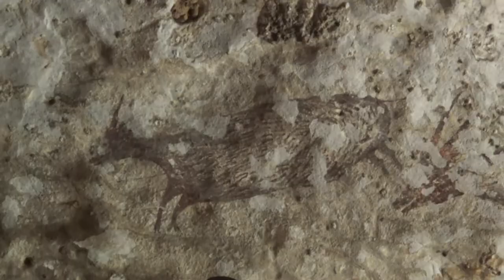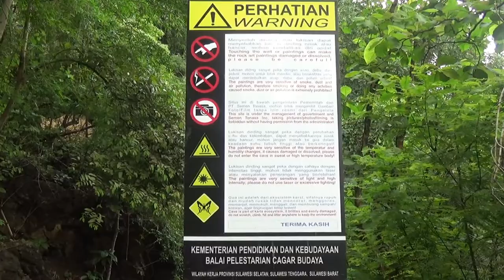MENGAGUMKAN..! LUKISAN PURBA ADEGAN BERBURU 44.000 TAHUN ADA DI GUA SULSEL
Lukisan dinding Gua  yang menampilkan adegan perburuan manusia jaman lampau terhadap binatang liar, diyakini sebagai lukisan tertua yang ada saat ini.
Lukisan Purba yang berusia 44.000 tahun ini, berlokasi di  Leang Bulusipong 4, Kabupaten Pangkep, Sulawesi selatan.

Pada dinding Gua, terdapat gambar Manusia jaman dulu sedang menyergap hewan buruan berupa Babi rusa, dan kelompok Manusia yang melakukan penyergapan pada hewan buruan berupa Anoa dengan menggunakan tali dan tombak.

Selain itu, juga terdapat gambar Manusia setengah binatang, peneliti menyebutnya therianthropes.